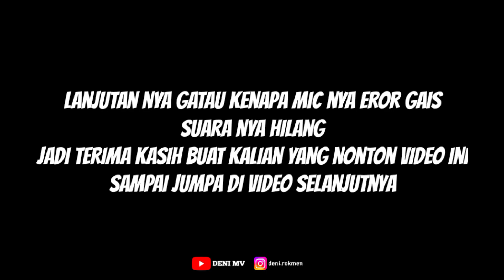MKKB ‼️ AYANG DIPA SAMPE HAMPIR NGAMBEK